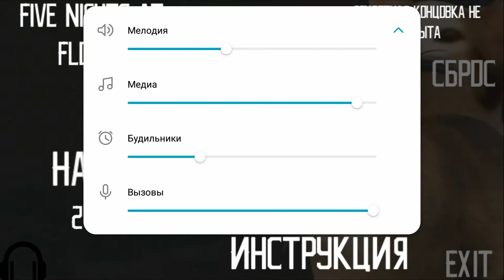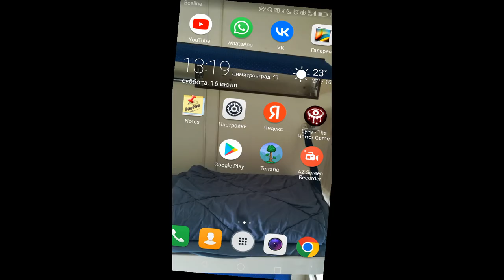Пять ночей с Шлепой! Второй заход! [Ребят, за что?]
Сегодня вторая ночь с Шлепой, Поп-кэтом, и Лысым!